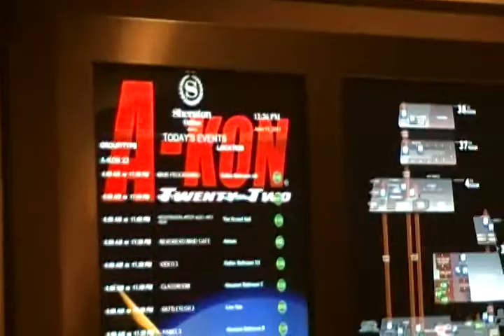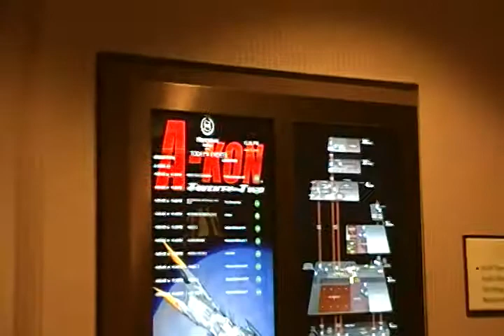A-Kon 22 - Some Saturday afternoon footage. #1 of 6.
Some Saturday footage between the walkway of
the Sheraton Hotel and the Plaza of The American
area.

Fans, cosplayers, etc.